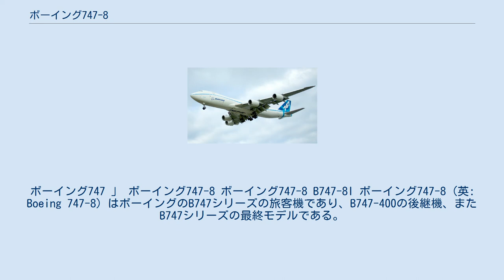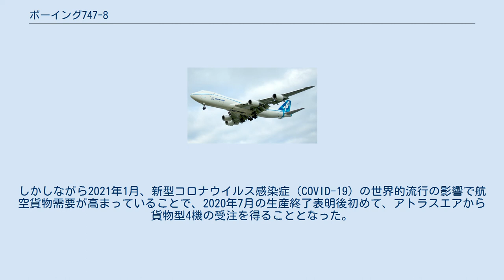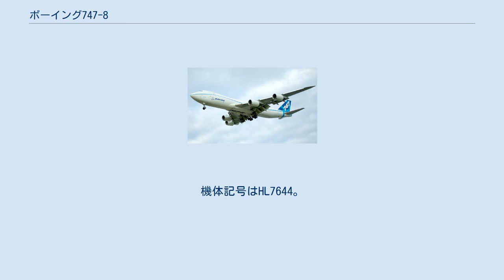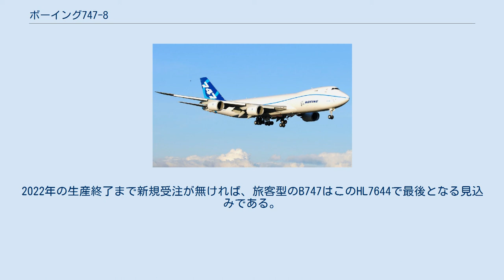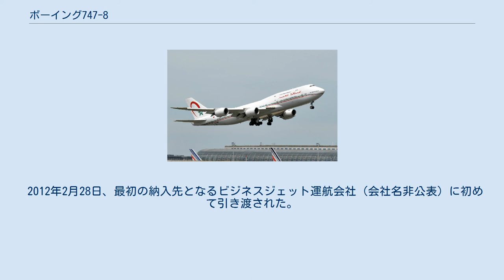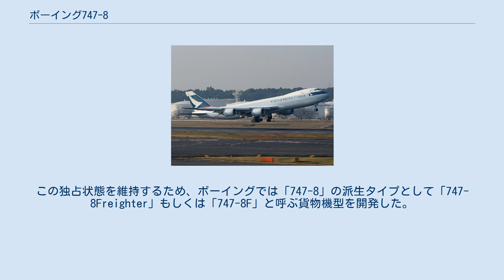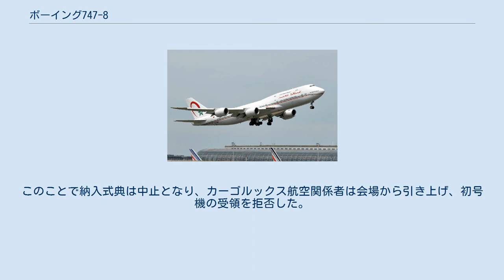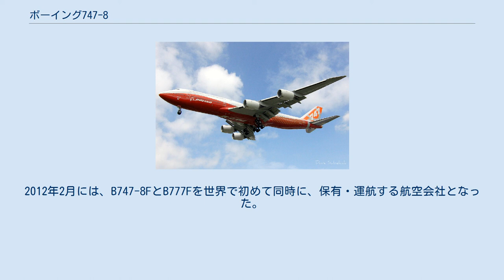ボーイング747-8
ボーイング747 」 ボーイング747-8 ボーイング747-8 B747-8I ボーイング747-8 (英: Boeing 747-8) はボーイングのB747シリーズの旅客機であり、B747-400の後継機、またB747シリーズの最終モデルである。
 試験飛行中のボーイング747-8F 旅客型の747-8IC 型「インターコンチネンタル」と貨物型の747-8F 型「フレイター」がある。
型式発表前は 747 アドバンスト(747 Advanced)の名で計画されていた。
 2009年初頭頃に貨物型がまず出荷されて2010年2月に初飛行に成功し、この後引渡しが開始される予定である。
2010年頃に旅客型が引渡しが開始される予定であったが、2008年11月にスケジュールの関係で引渡しが遅れることが発表された。
貨物型は2009年から2010年第3四半期、旅客型は2010年から2011年第2四半期にずれこむとしている。
貨物型の受注が先行し、ボーイング747ファミリーと歴代のボーイング社のフリートで唯一、旅客型より貨物型が先行して出荷されることになった型式である。
 2014年10月27日、ルフトハンザドイツ航空の機体が羽田 - フランクフルト線に投入され、これが旅客型の日本初就航となった。
ボーイング本社は、この機種は777や787などの他機種より販売業績が芳しくないため、2019年から2020年までにこの機種の製造中止をする可能性が高いとした。
 2017年7月30日、B747-8Iの最後の引き渡しが大韓航空へ行われた。
機体記号はHL7644。
このHL7644が最後に製造されたB747シリーズの旅客機となった。
 2019年11月現在、B747-8FはUPS航空へ残り13機、ヴォルガ・ドニエプル航空へ残り4機納入予定。
しかしながら2021年1月、新型コロナウイルス感染症（COVID-19）の世界的流行の影響で航空貨物需要が高まっていることで、2020年7月の生産終了表明後初めて、アトラスエアから貨物型4機の受注を得ることとなった。
この受注により、最終生産はこの4機になる見込みである。
 1989年からエアバス・インダストリーは747を上回る超大型機「UHCA（ウルトラ・ハイ・キャパシティ・エアクラフト）」の構想を持っていたが、ボーイングはこれに対抗して1991年に、ボーイング747-400の胴体を延長した 「747 ストレッチ」、総2階建ての「747 ダブルデッキ」、全く新造である「ニュー・ラージ・エアプレーン」の3つの構想を発表した。
 エアバスを構成する仏独英西の4企業は「UHCA」とは別にボーイングに共同開発を持ちかけ、5社は1993年1月に「VLCT（ベリー・ラージ・コマーシャル・トランスポート）」構想を発表したがライバル同士の意見はまとまらず、エアバスは1994年6月に「UHCA」を「A3XX」として開発すると発表して「VLCT」共同開発は中止となった。
 ボーイングは「A3XX」に対し、1994年に既存の747-400をベースにエンジン出力の増強、主翼・ランディングギアの強化を施し、機体を6m延長した530席の「747-500X」、18m延長した 600席の「747-600X」の計画を発表した。
航空会社への調査で「747ユーザーのほとんどが747の大型化を望んでいる」結果から777 に続いて日本に共同開発を提案し、航空各社に既存機の改良であることの信頼性を武器に強気に攻勢をかけた。
航空各社の要望に思惑が入り乱れて困惑したボーイングは、1997年1月に「-500X/600X」計画を凍結し、当面のつなぎとして747-400型の機体を延長して60 - 80席ほど増設して航続距離を14,000kmに延長した「747-400LR」計画を発表した。
エアバスと「A3XX」に対する強烈なネガティブキャンペーンも実施したが、「A3XX」は新技術が多数採用されている一方で、747の発表から30年以上経過している「-400LR」は既存技術の流用が主で「500X/600X」よりも一層半端な設計思想であり、評判は芳しくなく受注が得られなかった。
 2000年1月にボーイングは、新たな構想として3段階の「747X」計画を発表した。
第1段階はエンジン出力を増強し、主翼を補強して航続距離を伸ばした「747-400X」、第2段階は「400X」を全体的に大型化して航続距離を伸ばした「747X」、第3段階は「747...